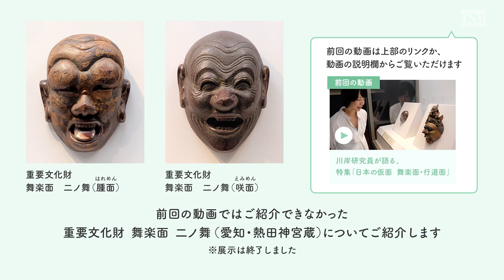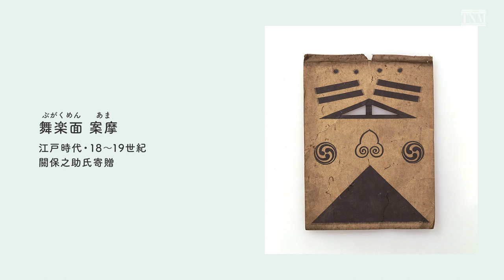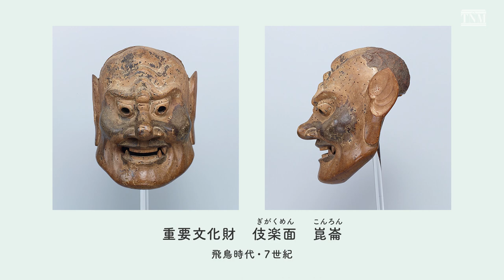【オンラインギャラリーツアー】川岸研究員が語る、特集「日本の仮面 舞楽面・行道面」［特別編］重要文化財 舞楽面 二ノ舞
トーハクの総合文化展を動画で紹介する「オンラインギャラリーツアー」。今回は7月8日に公開した動画、川岸研究員が語る、特集「日本の仮面　舞楽面・行道面」でご紹介できなかった重要文化財「舞楽面　二ノ舞」（愛知・熱田神宮蔵）についてご紹介します。※展示は終了しました。
（2020年8月 広報室制作）

※本動画は日本語字幕でご覧いただけます。

‹目次›
0:00　オープニング
0:23　本編

‹紹介作品›
重要文化財　舞楽面　二ノ舞（咲面）（ぶがくめん　にのまい　えみめん）
平安～鎌倉時代・12～13世紀
重要文化財　舞楽面　二ノ舞（腫面）（ぶがくめん　にのまい　はれめん）
平安時代・治承2年(1178)
※ともに愛知・熱田神宮所蔵

【7月8日公開動画】川岸研究員が語る、特集「日本の仮面　舞楽面・行道面」

本館14室　特集「日本の仮面　舞楽面・行道面」